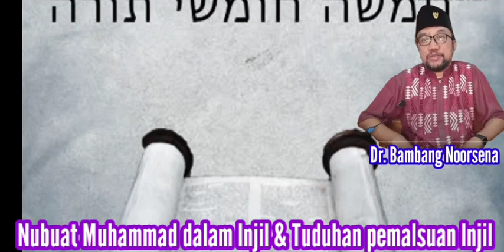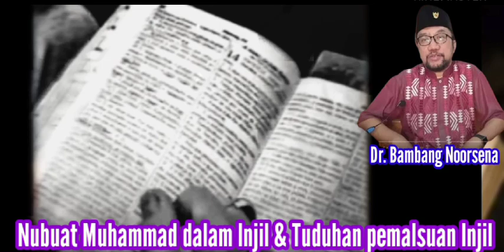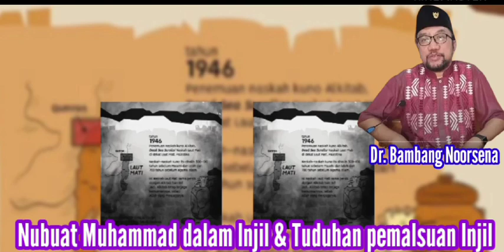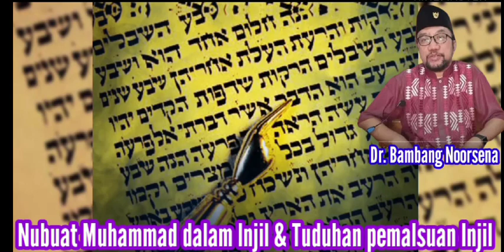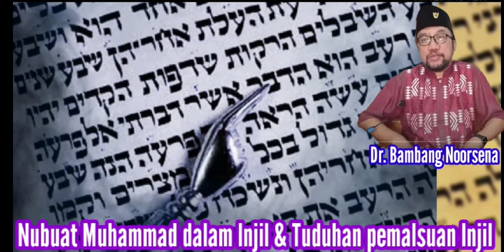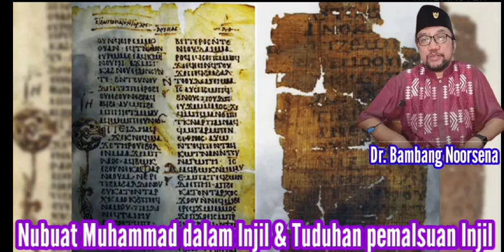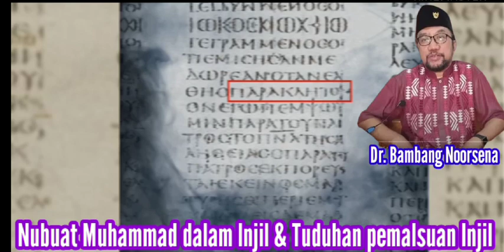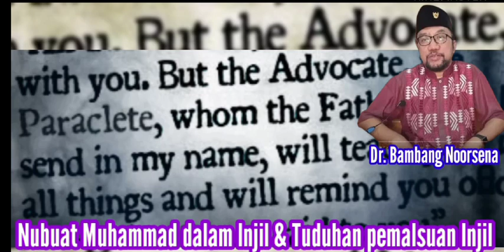sejarah klaim nubuat tentang nabi Muhammad dalam Injil & Tuduhan pemalsuan Injil_Bambang Noorsena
para apologet Islam paska nabi Muhammad mengklaim bahwa ada nubuat tentang nabi Muhammad dalam Injil dan sesungguhnya Injil itu sudah dipalsukan.. benarkah ada nubuat tentang nabi Muhammad dalam Injil? benar'telah terjadi pemalsuan inilah?
berikut pemaparan Dr. Bambang Noorsena, semoga menjadi berkat bagi kita semua